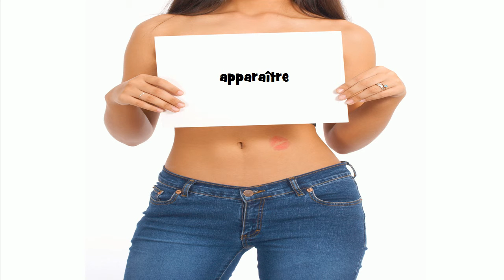How to pronounce apparaître